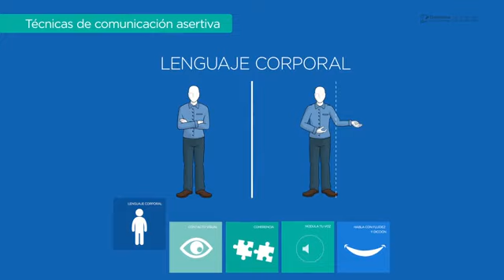4429 COMUNICACIÓN CON EL CLIENTE